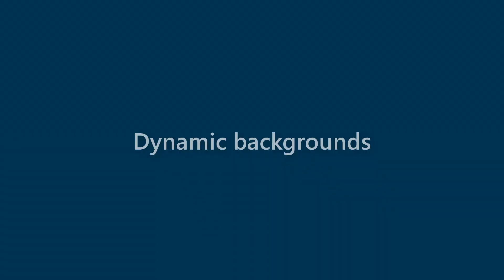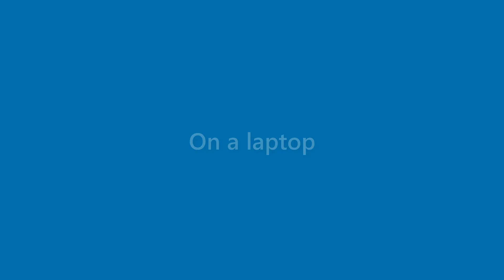Presley Serrano - appearance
Name Look - Presley Serrano - appearance. In this video we present "Presley Serrano" name look and feel in various scenarios.
This video will cover:
How does "Presley Serrano" look as a personal letterhead?
How does "Presley Serrano" look on a business card?
How does "Presley Serrano" look on a computer/laptop screen?
How does "Presley Serrano" look with different background colors?
How does "Presley Serrano" look with various fonts?